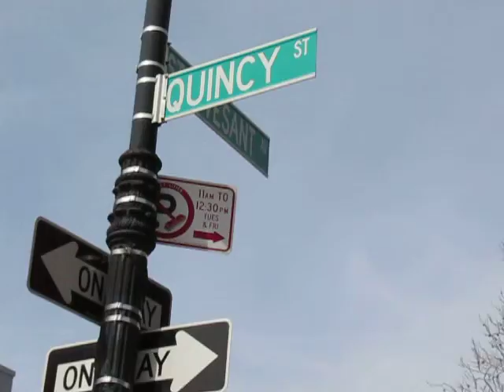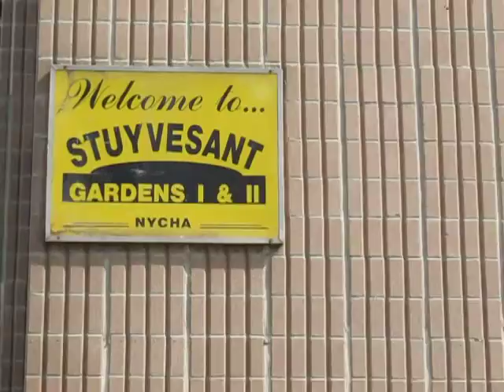Bed-Stuy - Do the Right thing Way - walk through - Part 1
On my recent trip to New York, top of my list was to see the street where Do The Right Thing Was filmed.